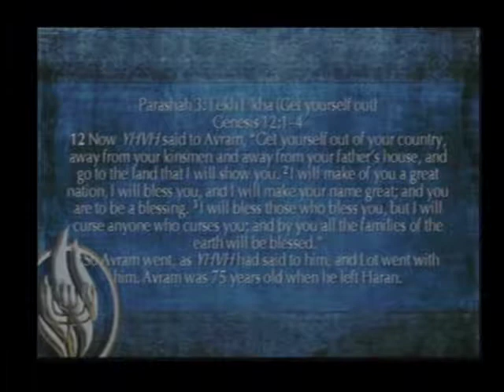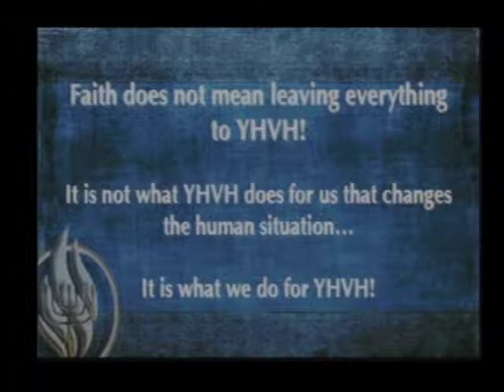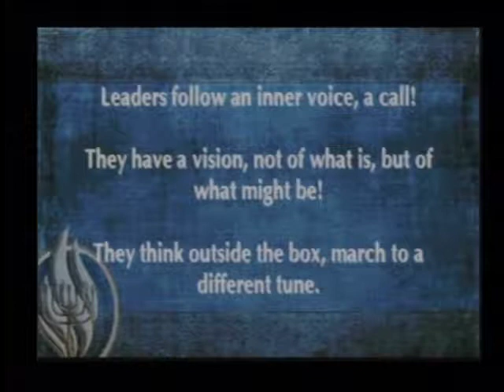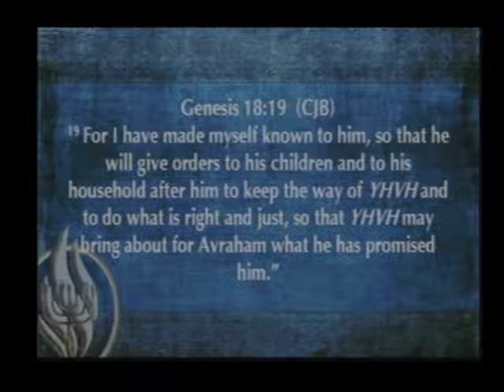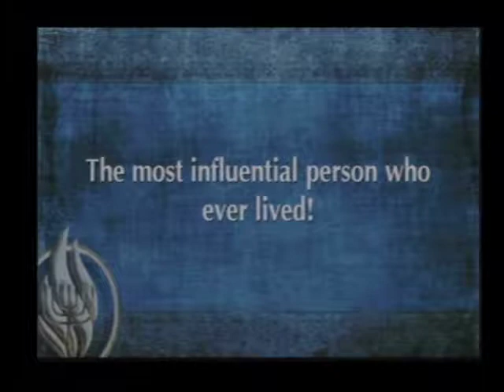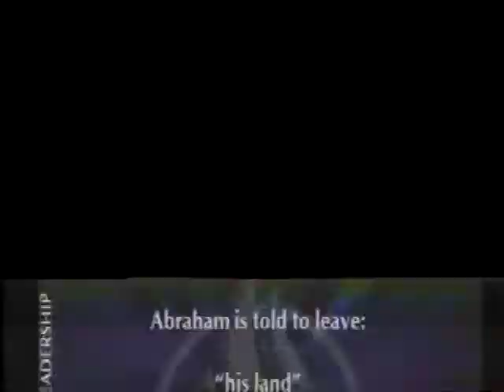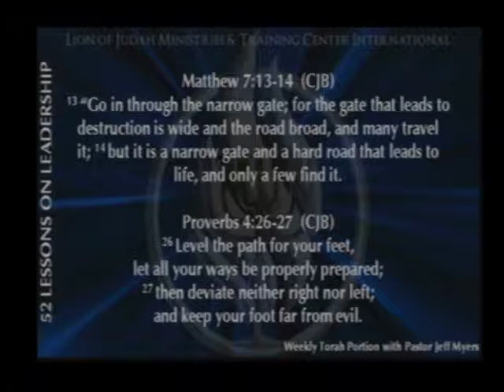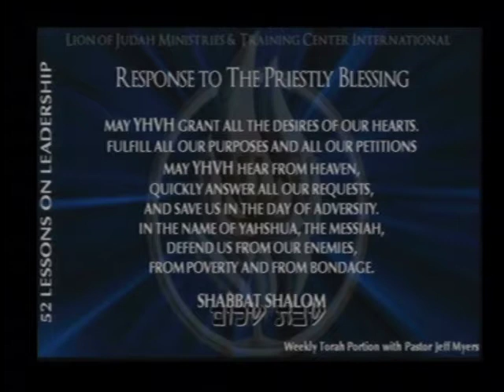Lech Lekha: The Courage Not To Conform (Leadership: Part 3)